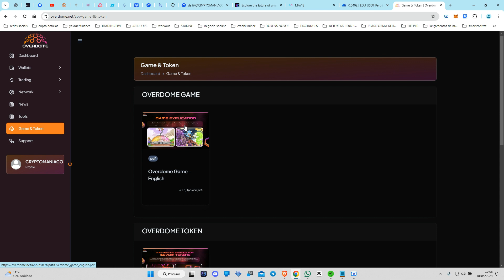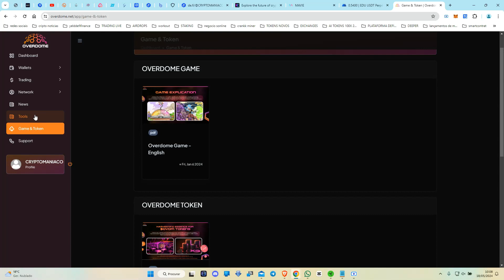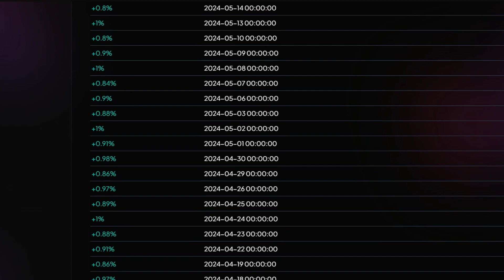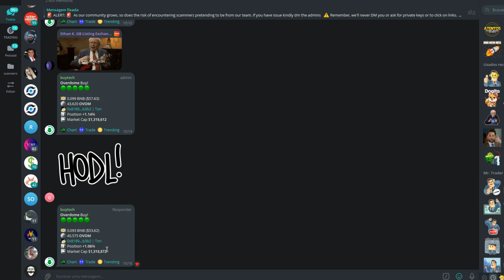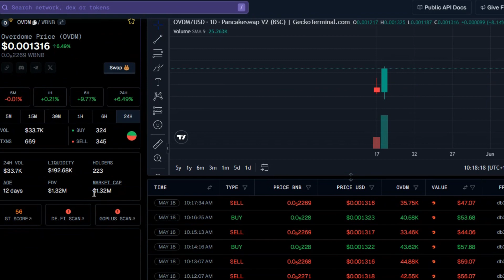OVERDOME ARBITRAGEM DE CRIPTOMOEDAS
OVERDOME TOKEN OVDM LANÇAMENTO OFICIAL
LANÇAMENTO NA  COINSTORE  TOKEN OVDM
OVERDOME ARBITRAGEM TRADING DE CRIPTOMOEDAS
Descubra uma empresa de alta tecnologia chamada Overdome que já está mudando a vida das pessoas em todo o mundo
CADASTRO OVERDOME:

Link telegram oficial👆🏼 Brasil

🧔‍♂️ 👨‍🦱 CEOs : KEMAL Altun & Aithusa
🏠 Escritorio fisico : Dubai
🏠 Escritorio operacional : Istanbul, Turquia
👥 Corporativo : 30 pessoas
🌍 Area de atividad : Cripto Trading, Arbitragem, Jogo play to earn, Token $OVDM (Coinstore)
💵 Depositos e Saques : USDT TRC-20
📈 11 Licenças de Software : $50 min até $100k
💰 Lucros diarios : Até 1% por dia
💸 Bonus de Indicaçao : Até 15,5% sobre toda a red, premios de carreira até $500k

✅ I Paga me um cafÉ atravÉs da Moeda da  Tron:
TPrAs1w2jTS5i5WsqYWpHMwrNaDX2vQNqN
✅ I MEUS PROJECTOS:

1-⚠ Atenção: As análises deste canal são para fins de estudo e aprendizado. Não fazemos indicação de compra e venda ou recomendação de investimento. Só invista em ativos que você conheça profundamente e com valores que esteja disposto a perder.

2- LEMBRE-SE: Todo investimento tem um risco e nosso trabalho não é influenciar as pessoas para investimentos. A decisão depende de cada um! Assuma seus riscos!

3- Todos os nossos vídeos são opiniões estritamente pessoais. Por favor, certifique-se de fazer sua própria pesquisa. Nunca tome a opinião de uma pessoa para orientação financeira. Existem várias estratégias e nem todas se adaptam a todas as pessoas. Nossos vídeos NÃO SÃO conselhos financeiros!
Análise técnica: Tendências, padrões, indicadores
Análise fundamental: Notícias, eventos, economia
Negociação: Estratégias, táticas, psicologia
Educação: Tutoriais, cursos, artigos
Investimento: Long, short, swing trade, day trade
Ganhos: Lucros, rendimentos, ROI
Perdas: Prejuízos, drawdowns, stop loss
Risco: Gestão de risco, volatilidade, alavancagem